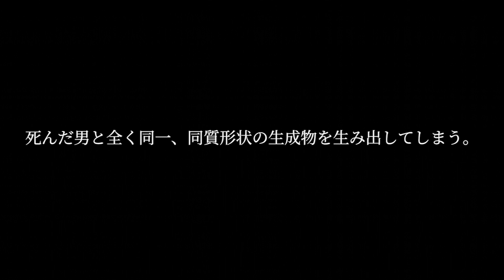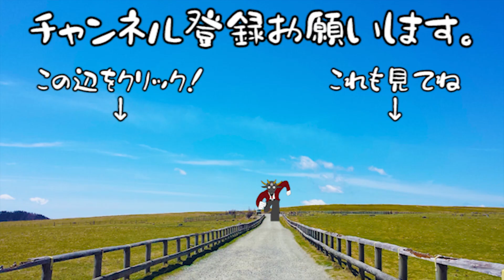あくまの オリジナル曲【スワンプマン】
スワンプマンがいたらどうする？という議論をすると
絶対一人はコピーロボットみたいに使おうとするヤツが居ます。

サムネイルはこけきのこさんに描いて頂きました！ありがとうございます！

各種音楽配信サービスでの配信を開始しました。
I have started distributing  on some music distribution services.

iTunes Store, Spotify, Google Play,and more!

ミニアルバム"あくまの音楽集 その1"
¥1200 NOW ON SALE！

1.品川シーサイド
2.スワンプマン
3.嘘吐きのすゝめ
4.白昼夢

・歌詞
・コード譜
・セルフライナーノーツ
付き